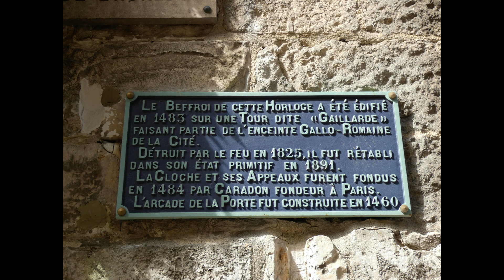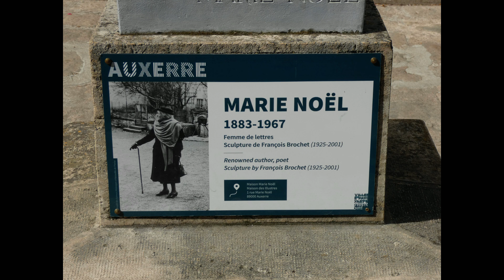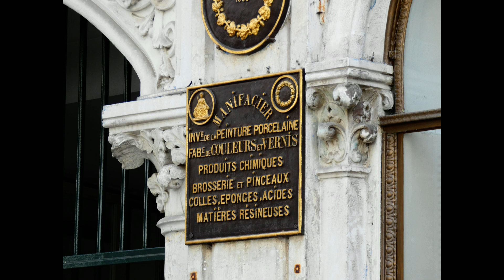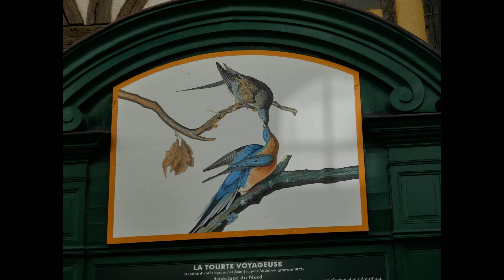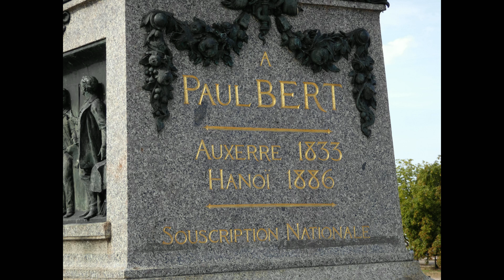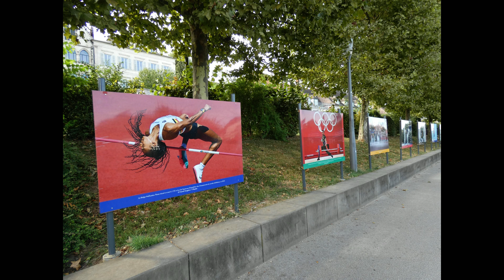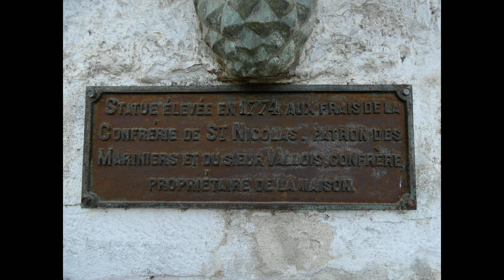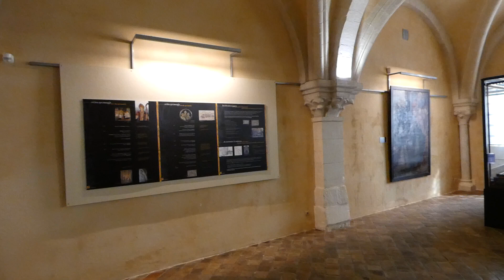Auxerre 89000 - Yonne (89)